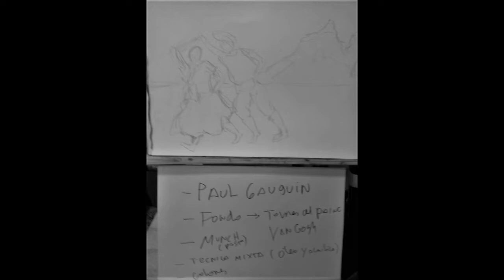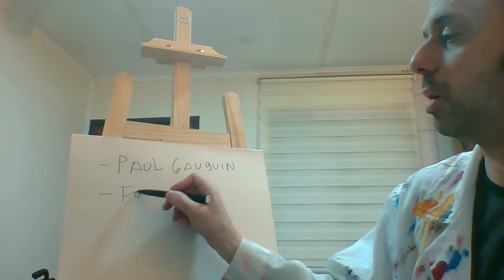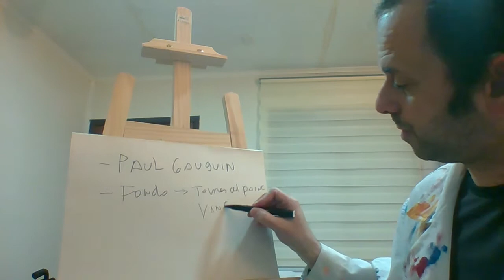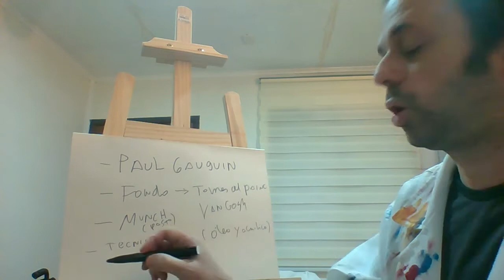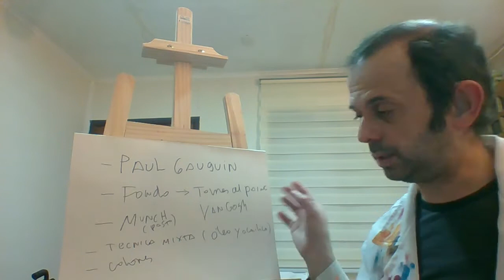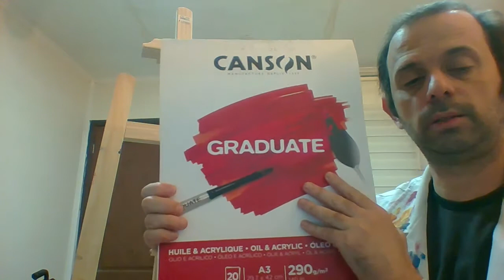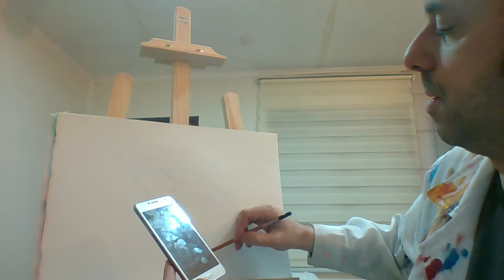Etapa-1. Crear una composición tuya y original de cualquier temática folklor regional.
1-Composición y dibujo, ubicación de figuras y elementos patrimoniales.
2-Escoger los artistas y estilos que más te guste
3-Seleccionar medios y técnicas.